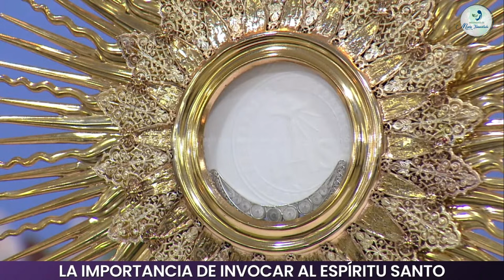#2 La importancia de invocar al Espíritu Santo | Grupos de Oración